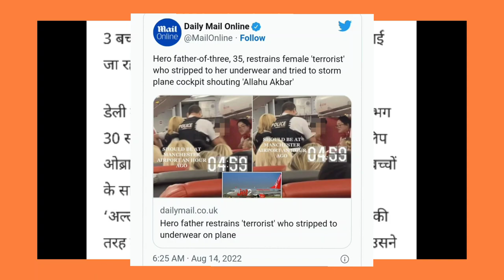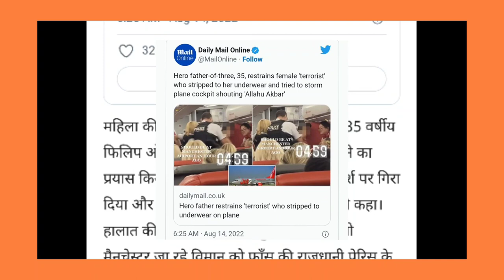Cyprus to manchester flight women claiming bomb ISIS की बेटी हूँ, सबको मार दूंगी अंडरवियर उतार दौड़ी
Cyprus to manchester flight women claiming bomb ISIS की बेटी हूँ, सबको मार दूंगी अंडरवियर उतार दौड़ी ISIS वालों की बेटी हूँ, सबको खत्म कर दूँगी’: उड़ते विमान में अंडरवियर उतार कर पायलट की तरफ दौड़ी महिला, लगाए ‘अल्लाहु अकबर’ के नारे साइप्रस से मैनचेस्टर जा रहे एक विमान में एक महिला ने अंडरवियर उतार कर दहशत फैला दी। महिला ने ‘अल्लाह हु अकबर’ का नारा लगाया और कॉकपिट में घुसने की कोशिश की। महिला ने अपने पास बारूद होने की बात कही थी और खुद को ISIS आतंकियों के परिवार से ताल्लुक रखने वाली बताया। फिलहाल महिला को फिलिप ओब्रायन नामक एक यात्री ने पकड़ लिया, जो 3 बच्चों के पिता हैं। घटना 9 अगस्त। 2022 की बताई जा रही है।